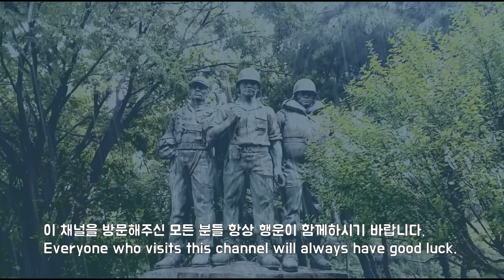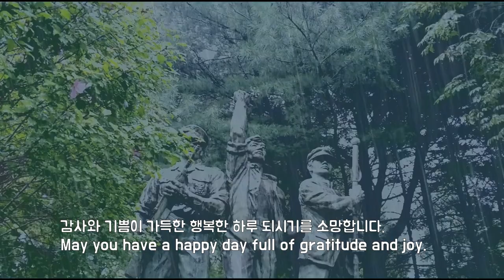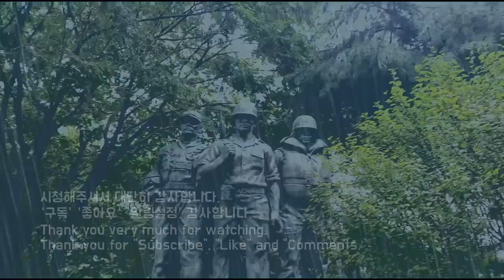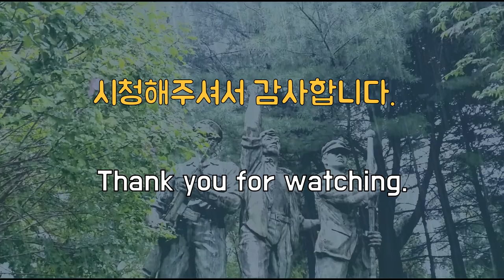시원한 빗소리, Cool Rain Sound, 거센 빗소리, Heavy Rain, 비오는 소리, 스트레스해소, Stress Relief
시원하게 내리는 빗소리 들으시며 하루의 스트레스를 푸시고 심신안정울 위한 휴식의 시간을 가지십시오.  .
Listen to the cool sound of rain to relieve stress and maintain mental and physical stability.